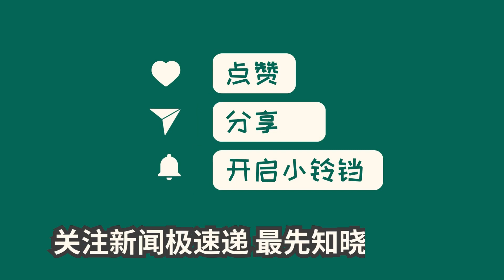中国新闻07月18日19时：（时政）共建向上向善精神家园——我国积极推进网络文明建设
我国将于2023年举办中国网络文明大会，推动网络文明向上向善。近年来，我国致力于打造网络文明的理念宣介、经验交流、成果展示和国际互鉴平台，取得了新的进展和成效。在网络内容建设方面，我们加大优质内容供给，推出大量现象级新媒体作品。在网络综合治理方面，国家网信办发布了“清朗”系列专项行动成绩单，大力清理违法和不良信息。同时，我们还积极推动网络文明创建活动，促进网络文明建设。通过各界的共同努力，我国的网络文明道德建设不断拓展，形成了充满活力的网络文明新氛围。